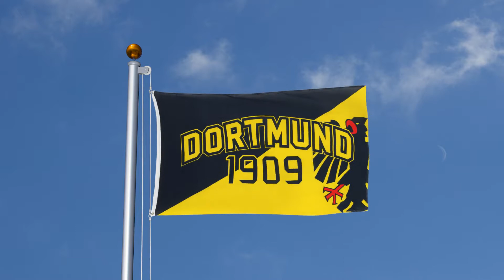Dortmund 1909 Adler - Flagge 90 x 150 cm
Dortmund 1909 Adler Flagge 90 x 150 cm, Polyester Fahne, Hissflagge, zwei Metallösen, doppelt gesäumt, Hohe Farbsättigung.
Du kannst diese Flagge in unseren Flaggen und Fahnen Onlineshops kaufen. Bitte wähle einen für dich passenden Onlineshop aus.

►► Lieferungen innerhalb Deutschlands und in alle anderen Länder (Europäische Union und übrige Welt außer Schweiz):

Viele weitere Videos zum Thema Flaggen und Fahnen findest du auf unserem Zweitkanal.

Hast du Vorschläge, Ideen, Fragen oder Anregungen? Dann schreib sie uns in die Kommentare. Du kannst uns auch bei Instagram, Twitter oder Facebook erwähnen. Wir antworten gerne. 😃

Ref_11626